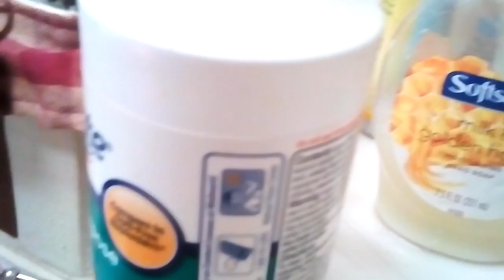1makeup routine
Makeup routine